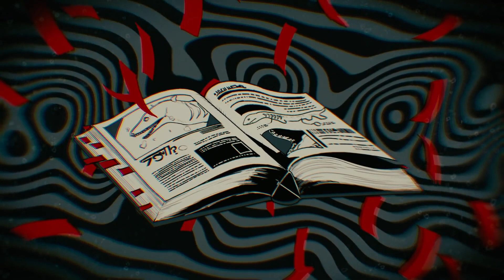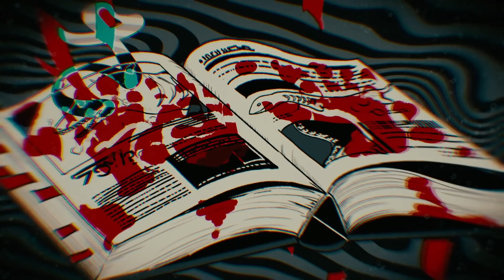【Kasane Teto AI】Love Ka【SynthesizerVカバー 】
Welcome to the Synthesizer V family, Teto!
Tuning/Editing: Kaz
Vocals Used: Kasane Teto AI / 重音テト AI